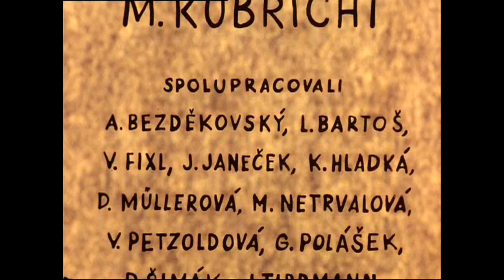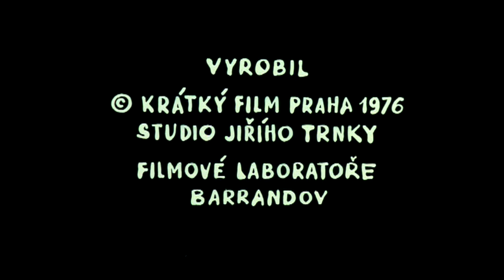Pat i Mat Odcinek - 01 Obiad (1976)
Jest w jakości HD